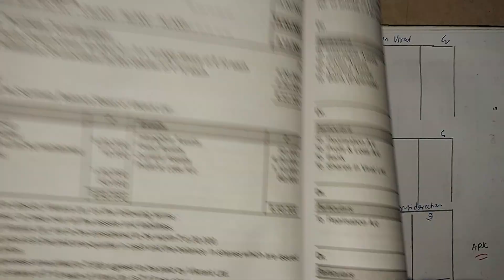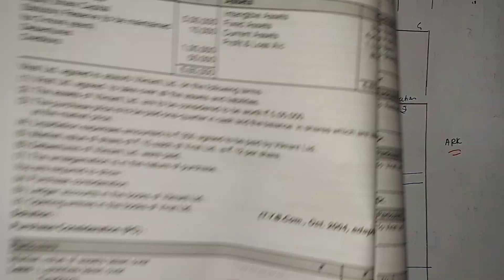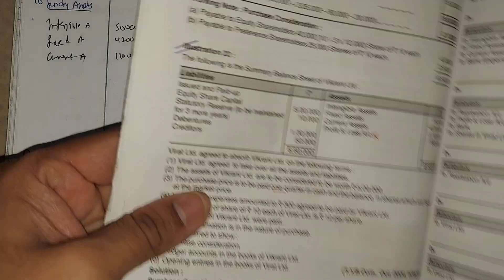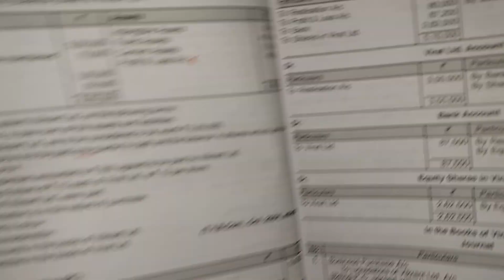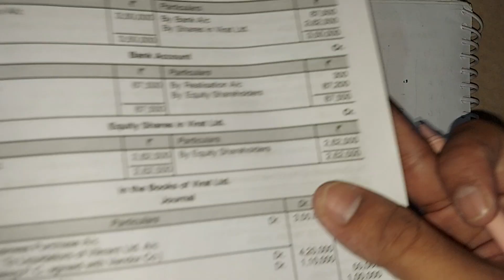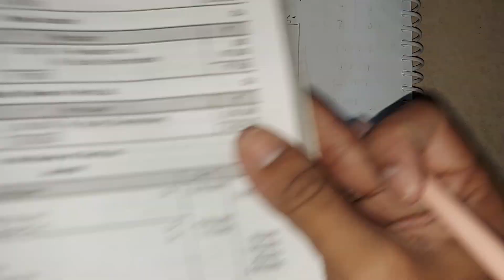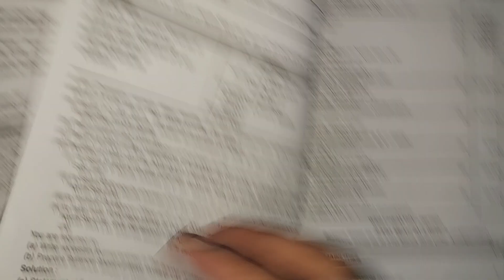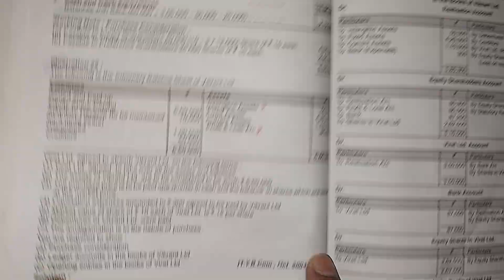Q20 Ledger_account Amalgamation financialaccounts TYBCOM/TYBAF/CA UNIVERSITY PAPER SOLUTION